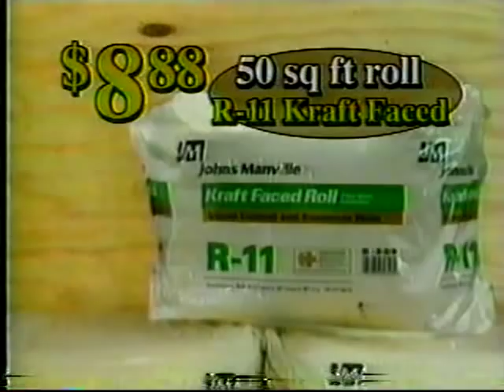1999 Winston Cup Southern 500 part 2 of 4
1999 Winston Cup Southern 500 at Darlington Raceway part 2 of 4